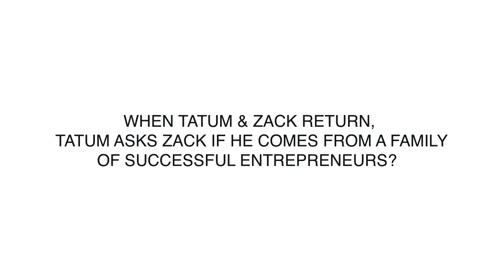CWM Interviews: LearnUp Media Founder, Zachary Brown Interview By CSUF Student Tatum Akullian.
CSUF student Tatum Akullian chats with CSUF Alumni Zachary Brown to discuss his successful start-up company LearnUp Media. In this interview, Zachary discusses the positive and not-so-positive aspects of owning your own company. He digs deep and talks about how family and friends have helped him become the founder he is today. There's a ton of great information in this interview that Zachary humbly offers up.